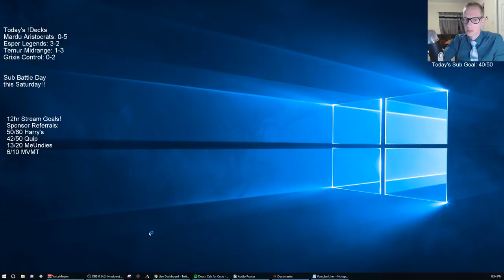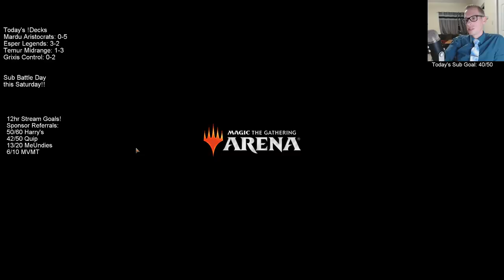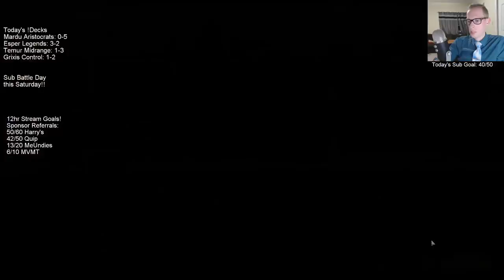Grixis Control! MTG Arena - Standard, 5/1/19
Still tuning Grixis Control, or maybe Grixis Midrange now after the changes we've been making. Chart a Course was a good addition as a really cheap card draw/filter spell.